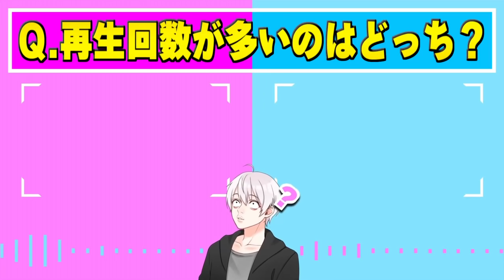【マイクラ】ダイヤブロックに囲まれて頭がおかしくなりました。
みんなのコメントや高評価が世界を変える?!
視聴者参加型ーマイクラサバイバル生活が始動!!
コメントや高評価押してってね!!!

1､名前の横に専用のバッジが付いてコメントが目立つ！
2､ユッカのスタンプがコメントで使用可能に！
3､アーカイブ(生放送の履歴)を視聴可能に！
4､継続するとバッジが豪華に！

プレゼントの送り先はこちら↓
〒150-0002